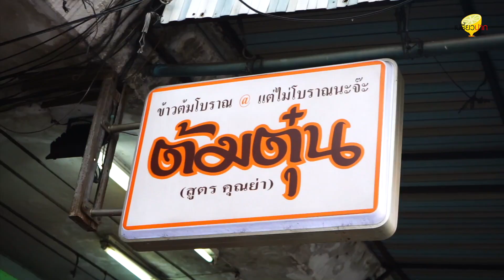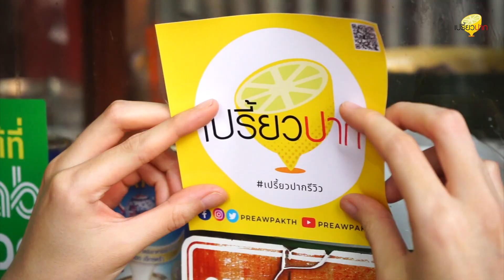ข้าวต้มสูตรโบราณ หอม หวาน เครื่องแน่น l ต้มตุ๋นสูตรคุณย่า l เปรี้ยวปากรีวิว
ต้มตุ๋นสูตรคุณย่า อร่อยล้ำๆ ต้องซ้ำหลายรอบ!!🍲
🌟ฟินไม่มีหยุด ข้าวต้มสูตรโบราณ ร้านเด็ด ลาดพร้าว 101 ครบเครื่องเรื่องข้าวต้ม สูตรคุณย่า หอมหวานละมุน สูตรต้มยำเพิ่มช็อตเผ็ดจัดจ้าน มีเครื่องเคียงให้เลือกกว่า 24 อย่าง มิกซ์กันจุใจ อิ่มคุ้มๆแน่นอน

🚨(ช่วงนี้เพื่อความปลอดภัยก็สั่งไปฟินกินที่บ้านได้นะจ๊ะทุกคน)

📌ต้มตุ๋น สูตรคุณย่า
📍ลาดพร้าว 101 ระหว่างซอย 1 กับ 3
(เวลาอาจมีการปรับเปลี่ยนไปตามสถานการณ์ปัจจุบัน)